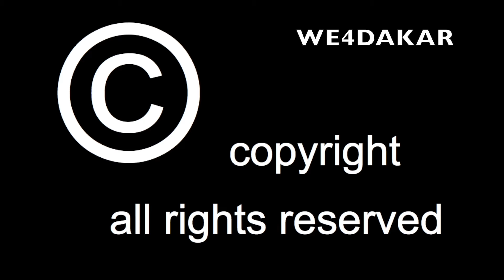Nr.616 Gregoor Racing Team, Igor Bouwens, Syndiely Wade, Ulrich Boerboom, We4dakar 2024